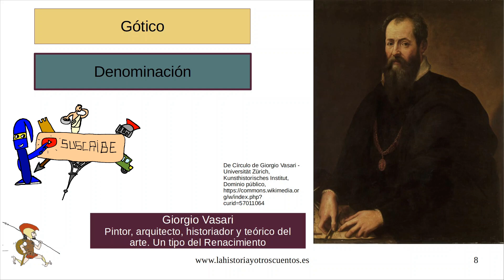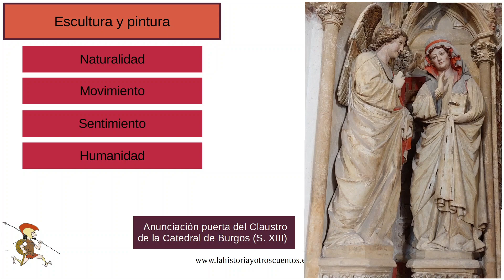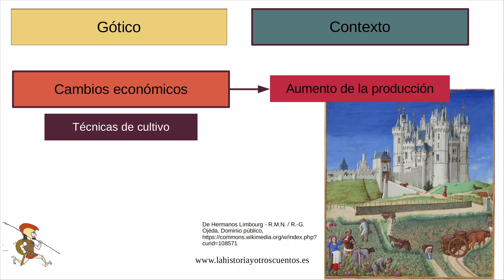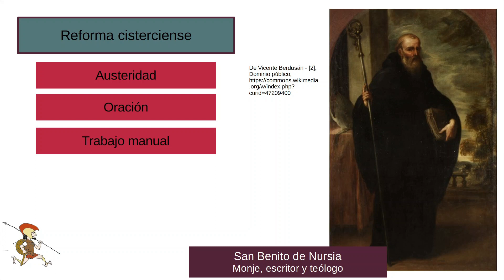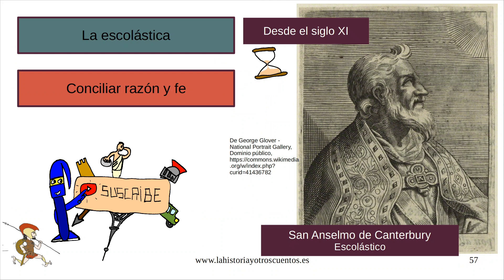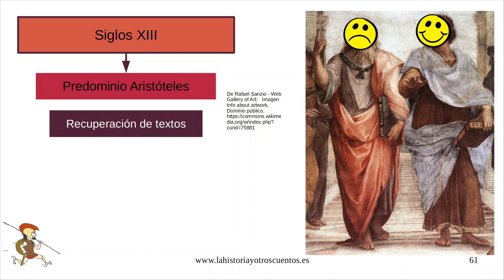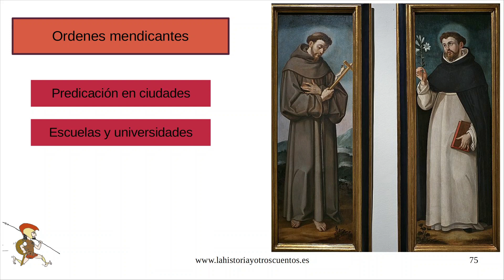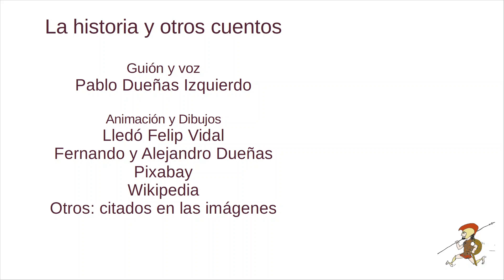Arte Gótico: contexto histórico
El arte gótico es una estilo artístico que tuvo su origen en Francia mediados del siglo XII y se extendió por Europa occidental a lo largo de los siglos XIII, XIV y XV, llegando a perdurar en muchos lugares hasta mediados del XVI.
El desarrollo del arte gótico estuvo relacionado con una serie de cambios económicos, sociales e ideológicos que se desarrollaron a partir del siglo XII.
Desde el punto de vista económico, un aumento de la producción agrícola que favoreció el crecimiento de la población, el desarrollo del comercio y el renacimiento de las ciudades. Mientras, en el campo de las mentalidades, fue importante la reforma cisterciense de Bernardo de Claraval, el desarrollo de la escolástica aristotélica y la aparición de las ordenes mendicantes. Se estaba desarrollando un primer humanismo que acabaría por explotar en el siglo XV con el Renacimiento.

Contenidos:
0:00 Introducción
0:19 Origen y cronología
0:34 Denominación
1:10 Revalorización del gótico
1:28 Características de la arquitectura gótica
1:50 Características de la plástica gótica
2:03 Relación entre el arte y la sociedad
2:20 Elementos clave del contexto histórico gótico
3:02 Cambios económicos y demográficos
4:10 Cambios en las mentalidades
4:30 La reforma cisterciense y el gótico
5:30 La escolástica y humanismo
6:39 San Francisco de Asis
7:05 Las ordenes medicantes
7:36 Los trovadores

Bibliografía:
CAJIVAL VERA, Miguel Ángel, Otra historia del arte, Plan B, Barcelona, 2021.
GOMBRICH, E.H., La historia de arte, Debate, Madrid, 2006.
ECO, Umberto, Historia de la belleza, Lumen, Milán, 2004.
ECO, Umberto, Historia de la fealdad, Lumen, Milán, 2007.
RAMÍREZ, Juan Antonio (coord.), Historia del Arte 2. La Edad Media. Alianza Editorial, Madrid 1996.
VV.AA., Conceptos fundamentales del arte, Alianza Editorial, 2006.
VV.AA., Historia del Arte, Vicens Vives, Barcelona, 2016.